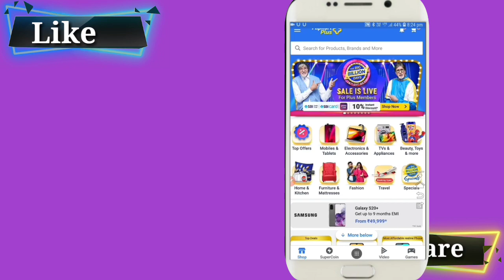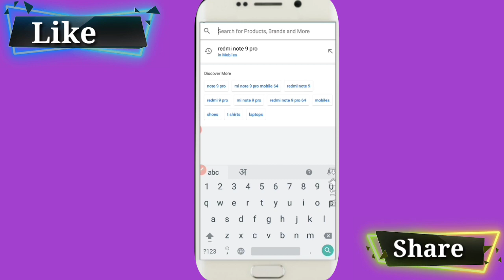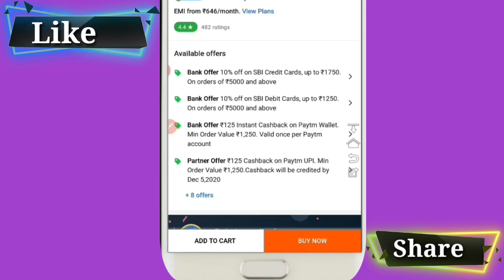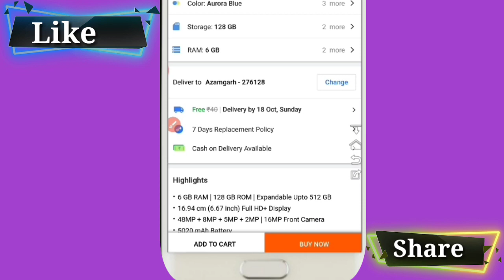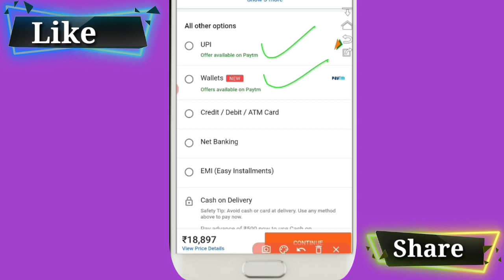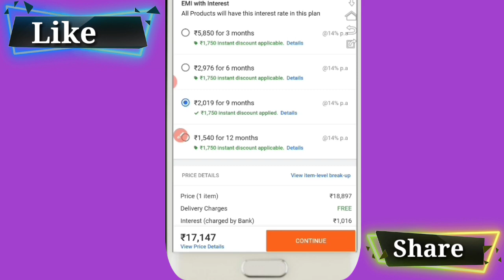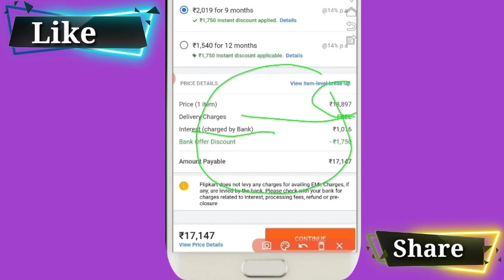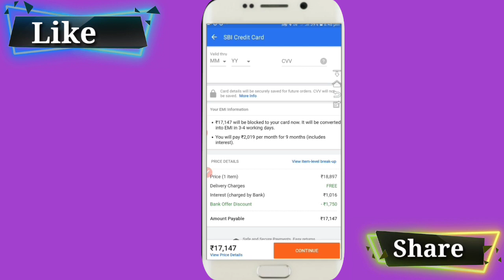How to Buy Mobile On No Cost EMI With SBI Debit/Credit Card| No Cost EMI par mobile kaise kharide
How to buy mobile on no cost emi with sbi debit/credit card

username- mauryapk

username- @technobankingbypraveen

username- @pkmaurya123

by

techno banking
technobanking